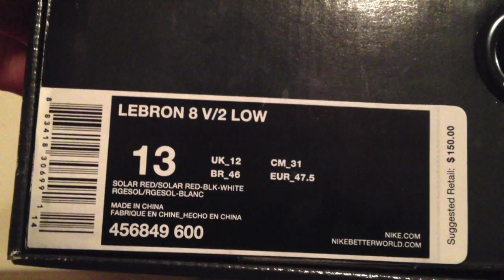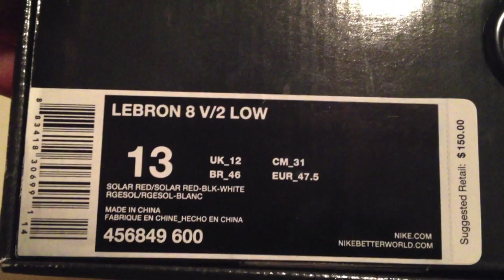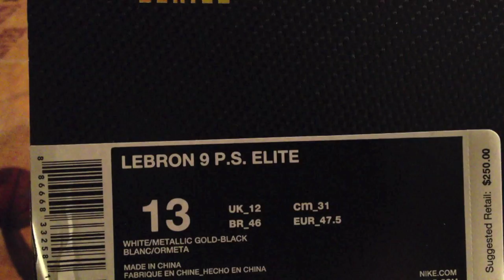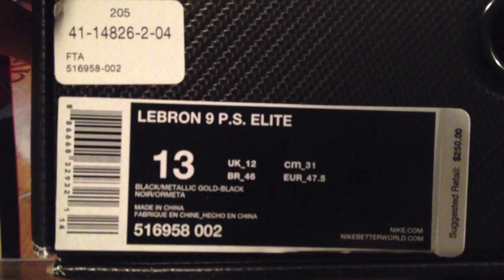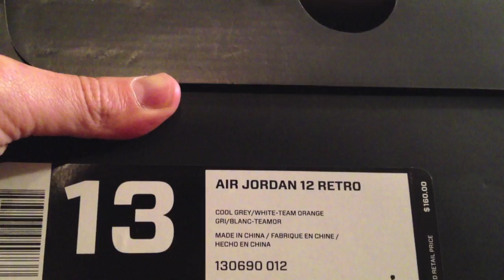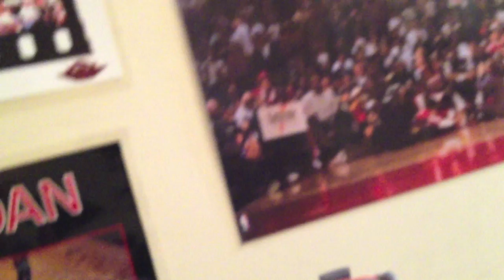5 Pickups and Complete Easter Pack On Feet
So here are 5 of my latest pickups along with an on feet of the complete 2012 Easter Pack. Also Shoutout to igotsole87 for getting me those Cavs 4s.

3 New kicks and 1 Replacement
Lebron 8  V/2 Low Solar Reds
Lebron 9 P.S. Elite Away
Jordan Retro 12 Cool Grey
Lebron 9 P.S. Elite Home (replacement)
Nike Elite Socks Grey/New Green
Nike "Damn I'm Good" Graphic Tee